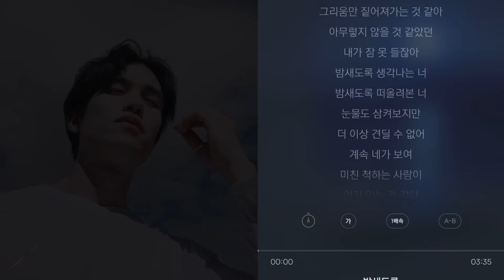정승수 (Jason Jeong) - 밤새도록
'밤새도록'은 피아노와 보컬만으로 구성되어있는 R&B Ballad로, 정승수의 호소력 짙은 감성과 넓은 음역대와 30단 꺾기 등 다양한 보컬 테크닉을 담아낸 고난이도 곡이다.